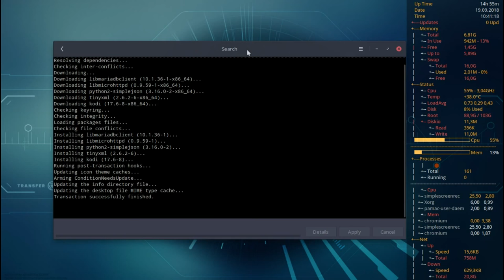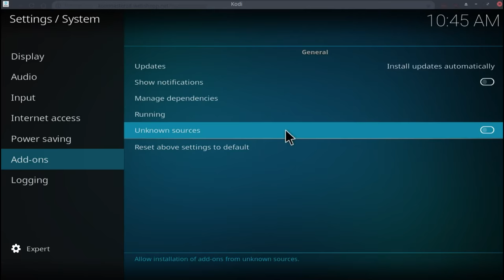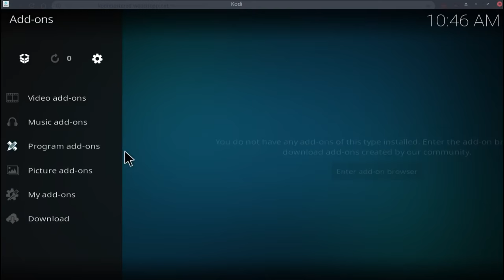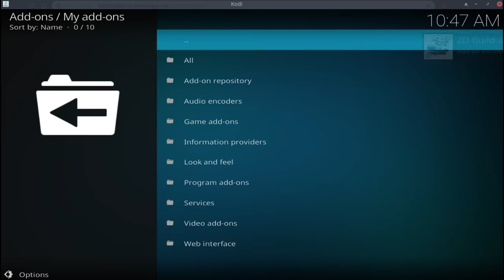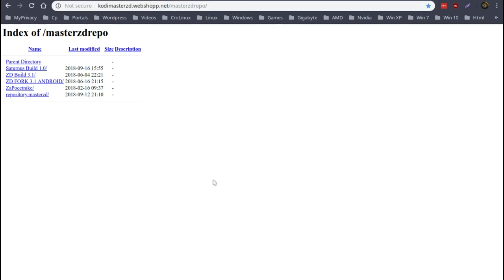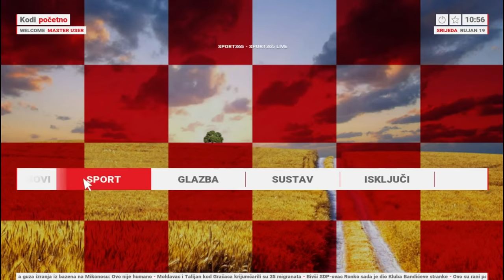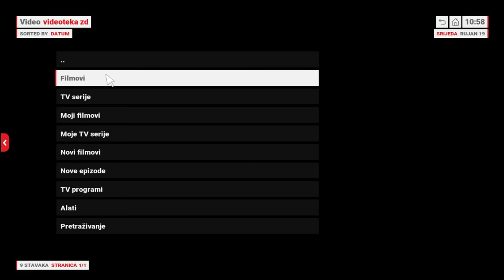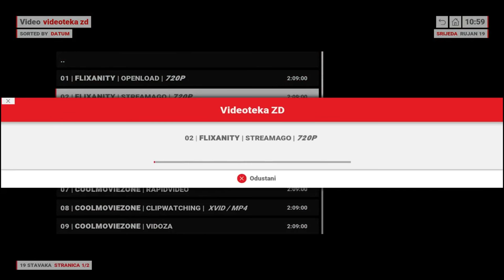KODI Instalacija - Kodi Master ZD 3.1 - Build - Linux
Kodi Krypton, ArcoLinux, Build MasterZD
U ovom videu je prikazano kako instalirati KODI na Linux distribuciju ( ArcoLinux ) wm i3
Kodi (KRYPTON v17.6.8 Build Master ZD v3.1

Lajk + 👍
Hvala što ste pogledali Video (“_”)
Pitanja i Komentari Otvoreno !